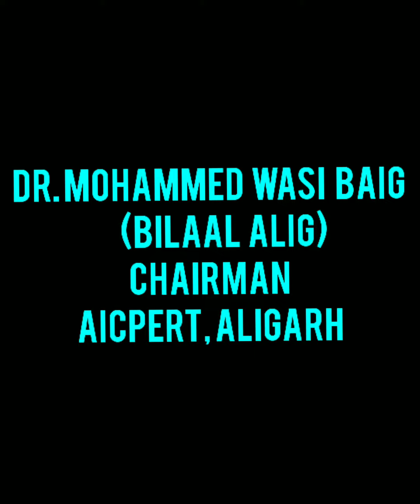Rawabit usse hamesha bahaal rakkhe hai.....Dr.M.Wasi Baig(Bilaal Alig)